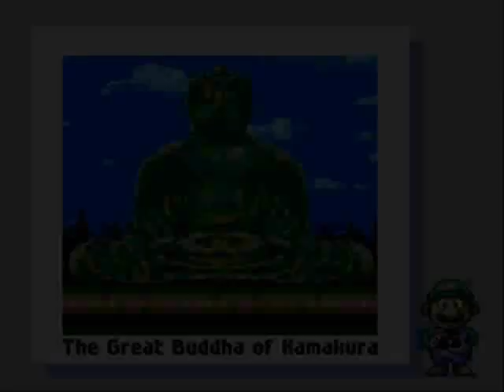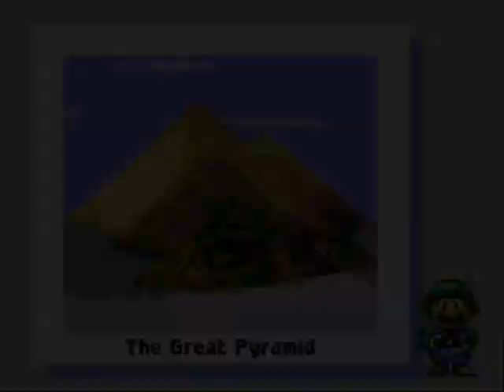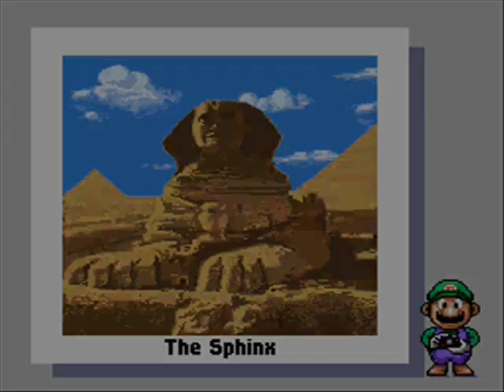Mario is Missing! Playthrough (Part 7)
What a twist! Luigi sets off on an adventure to save his captured brother! This adventure is sure to have all sorts of insane platform craziness right?! Wrong! How exciting, a game where you collect artifacts from around the world and answer trivia! Bring it on, it's Mario is Missing!

If you liked this video, please give it a 'like'! Give me ideas for playthroughs/gameplays! I'm always taking them!